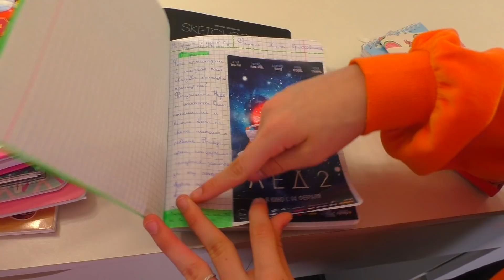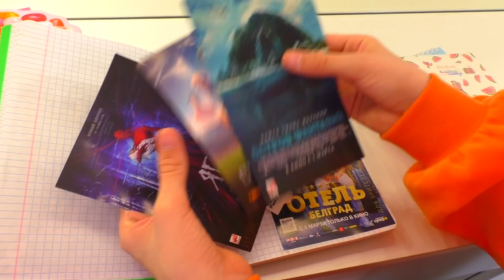Сама Делаю Генеральную УБОРКУ В Столике с КОСМЕТИКОЙ на 5+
У меня появилось много КОСМЕТИКИ убираюсь и раскладываю всё в органайзеры и Разделители из Икеа и Леруа Мерлен